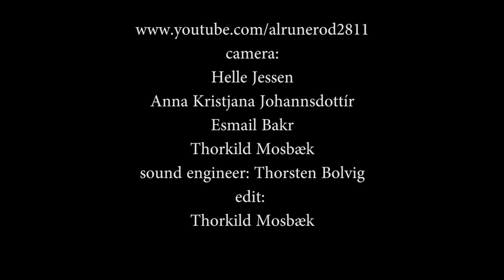R. Noor - Heart So Heavy (2013)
By R. Noor: vocal & guitar - an amateur footage shot during songwriter battle at Skråen in Aalborg, Denmark - 11. May 2013